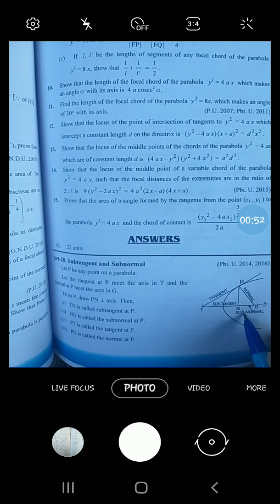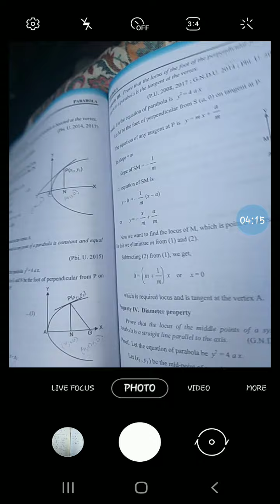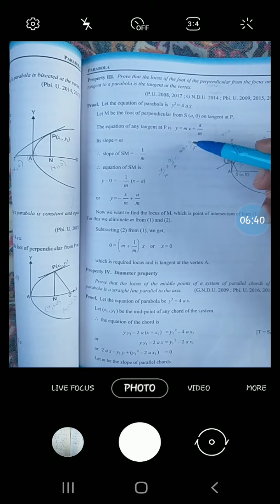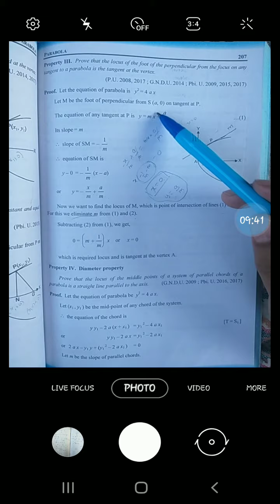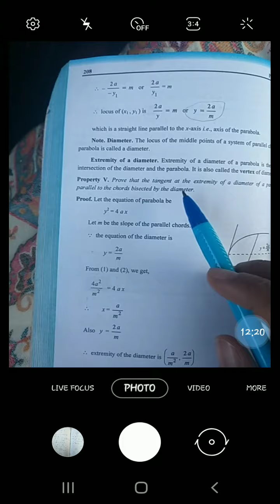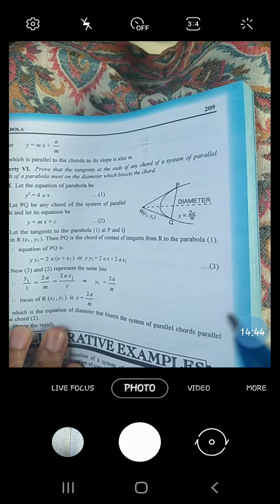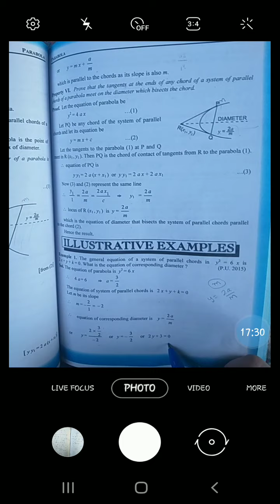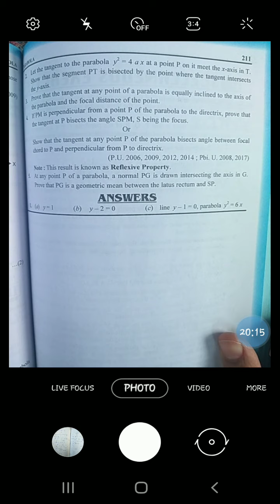Lecture 7 parabola